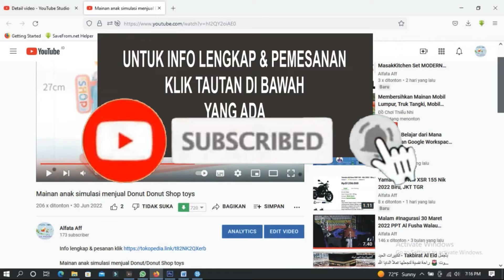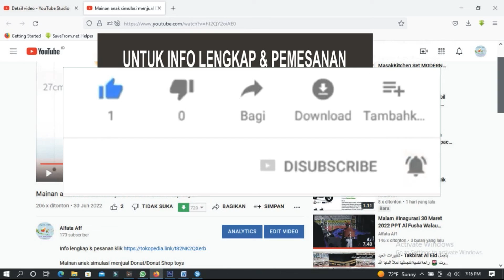Ixora Nidi Oversized Shirt Kemeja Wanita Oversized Blouse Berkancing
Terjual 100+
rating 4.9 (116 ulasan)
Diskusi (2)
Rp152.000
• Kondisi: Baru
• Berat Satuan: 280 g
• Kategori: Kemeja Wanita
• Etalase: Oversized Shirt
Miso Series - Cheerful You

Bahan: Katun Rayon Twill
Ukuran: One size

Tinggi badan model 163cm
berat badan model 44kg

Size Guide:
Bisa dilihat di slide paling akhir yaa.

Note:
Pengiriman Senin - Sabtu, Minggu / Tanggal Merah OFF
Batas transfer pengiriman di hari yang sama:
Senin - Jumat : 16.00 P.M
Sabtu : 12.00 P.M